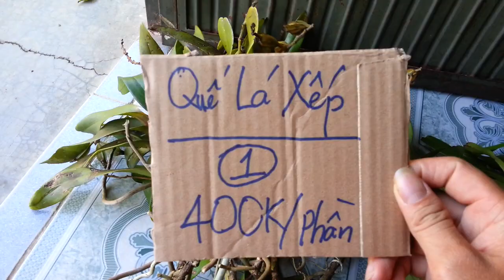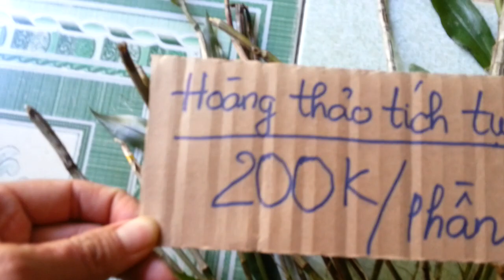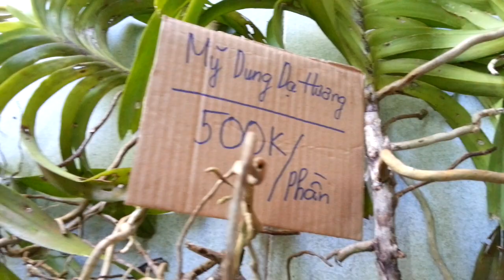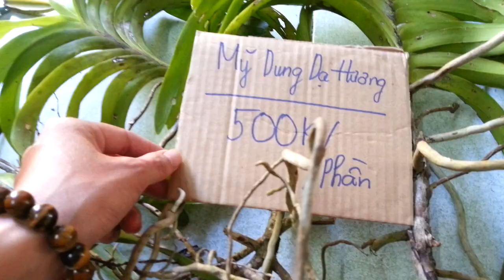Lô Hàng Lan Rừng I Ngày 11-11-2017(Dạ Đã bán hết rồi ạ)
Núi Rừng Tây Nguyên Channel. Kênh Mua bán - Trao đổi Lan rừng. 611.5694